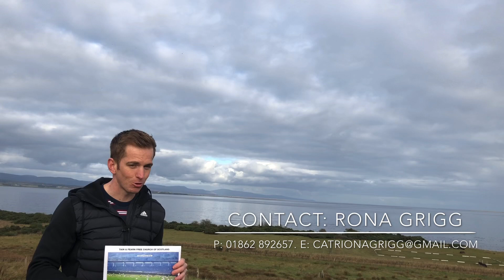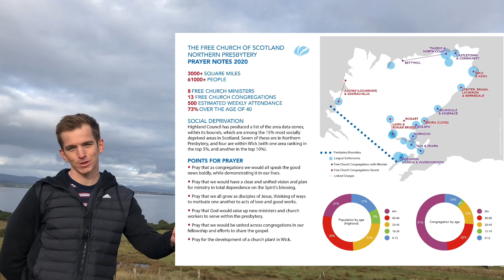Minister’s Message: Praying for the North!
This has been a special week for us as we have been praying each day for our presbytery here in the North of Scotland. We continue to uphold our communities and congregations to the Lord, and long to see souls being added to our number.
Today we will hear from the Presbytery's strategy chairman - Al Macinnes.

We look ahead to Sunday Morning service - This is my story...Manasseh.

Remember the clocks go back on Sunday.

God Bless